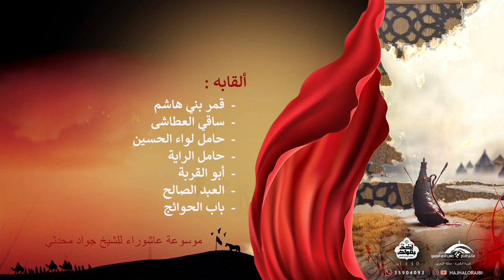ياساقي الضما يا كافل العيلة | الليلة السابعة من محرم 1440 هـ | الشيخ رائد الستري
انتاج اللجنة الثقافية بمأتم الحاج حسن العريبي